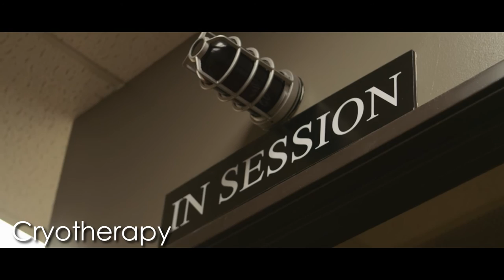Justin Dentmon's A Hunger for More Season: 3 Ep 3 " Recovery"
The popular basketball web series "A Hunger For More" starring professional basketball player Justin Dentmon. Season 3 Episode 3. Justin shows us how he takes care of his body.